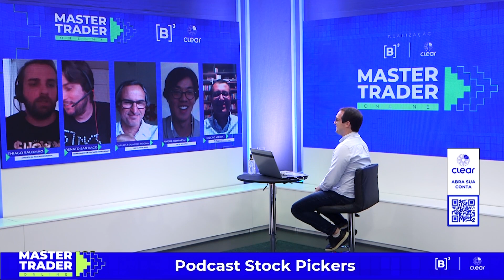Pandemia de circuit breakers: como gerir o risco de um fundo e do mercado com a Bolsa em queda livre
Depois que a covid-19 foi oficialmente reconhecida como pandemia, a bolsa brasileira teve um de seus piores momentos da história, com seis circuit breakers em poucos dias. Diante de tanta volatilidade e incerteza, como gerir o risco em uma gestora? E na própria Bolsa? A convite da Clear Investimentos e da B3 batemos um papo sobre isso no Master Trader com quem viveu o drama.

Apresentação: Thiago Salomão e Renato Santiago

Convidados: Carlos Eduardo "Duda" Rocha, da Occam, Cícero Vieira, da B3 e André Komatsu, da RPS Capital.